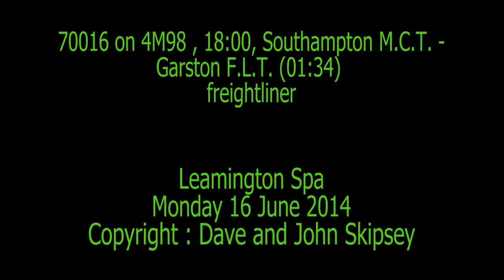70016 on 4M98 , 18:00, Southampton M.C.T. - Garston F.L.T. (01:34) - freightliner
70016 on 4M98 , 18:00, Southampton M.C.T. - Garston F.L.T. (01:34) - freightliner
Leamington Spa